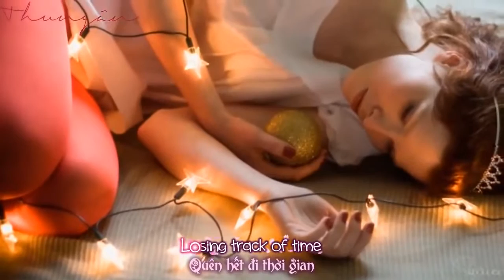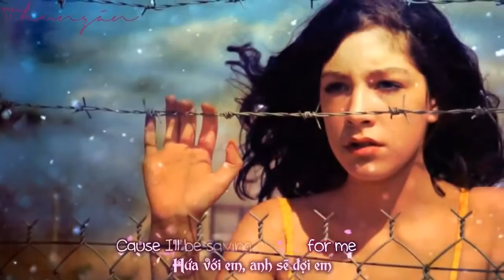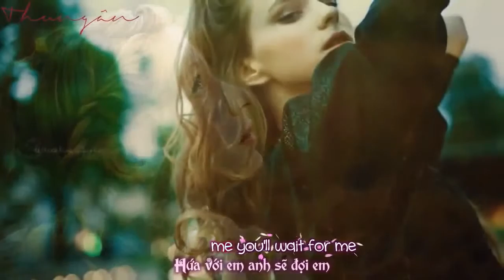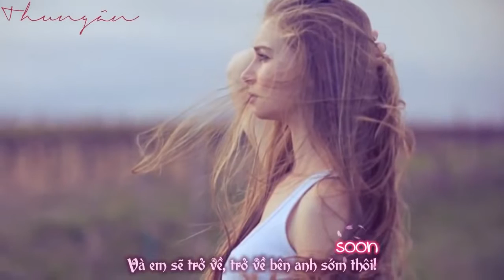Promise Me - Beverley Craven ( Vietsub - Engsub )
For more details, please check out